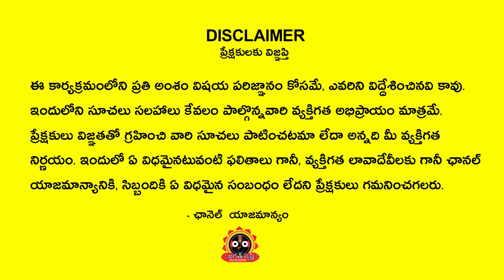Simha Rashi September 2022 Chilaka Joshyam | September 2022 Leo Horoscope | Jagathsrishti